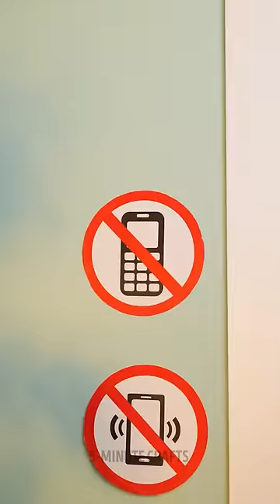How to hide your phone in class 💁‍♀️